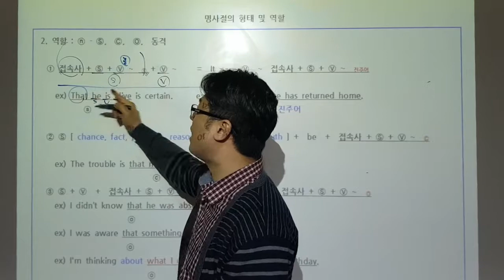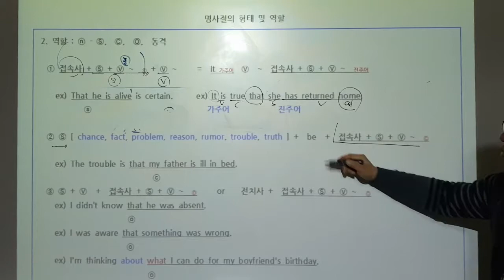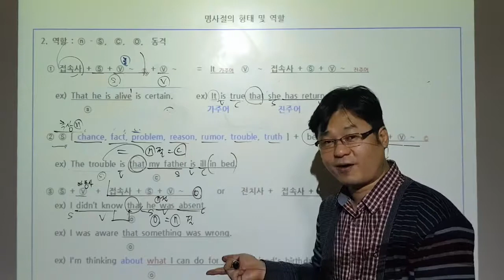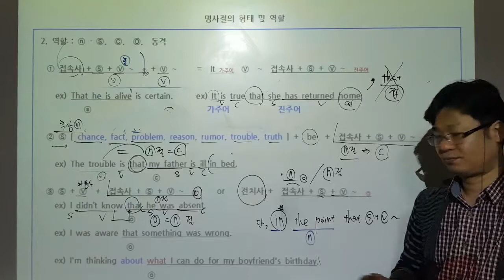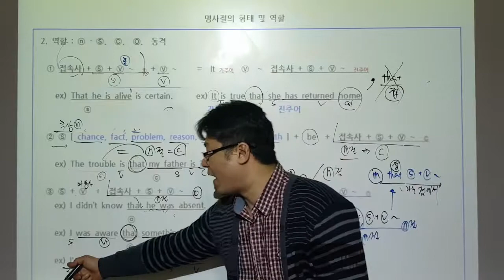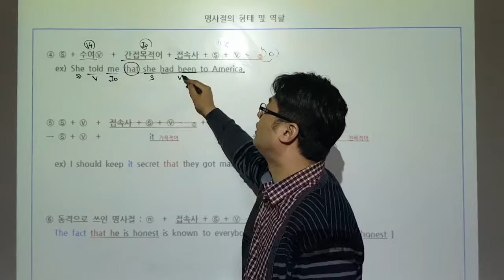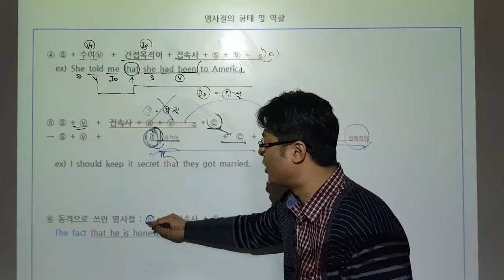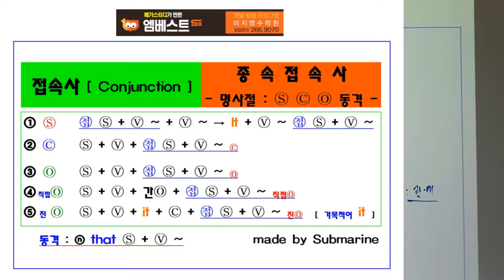003. 종속접속사 - 명사절의 역할 [ 주어 / 보어 / 목적어 / 동격 ]